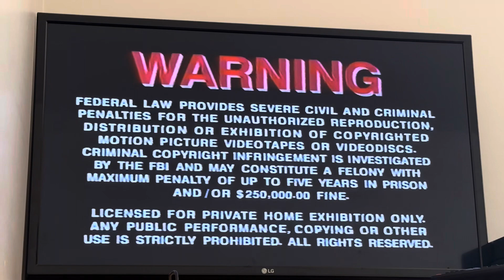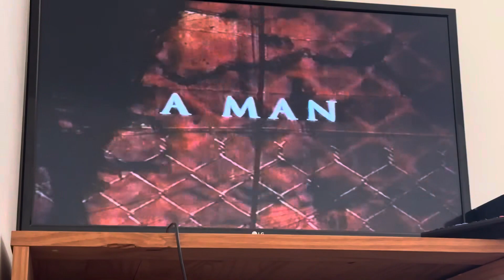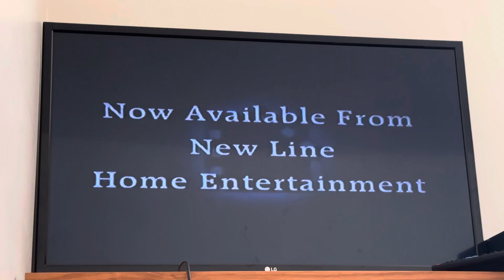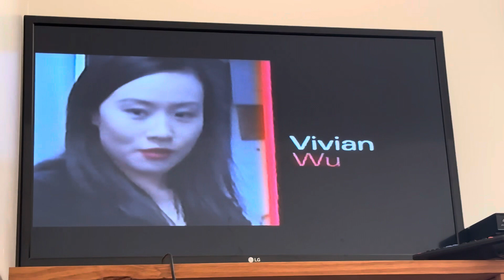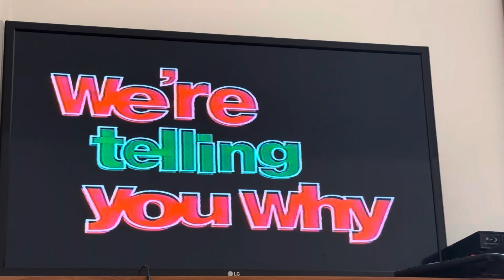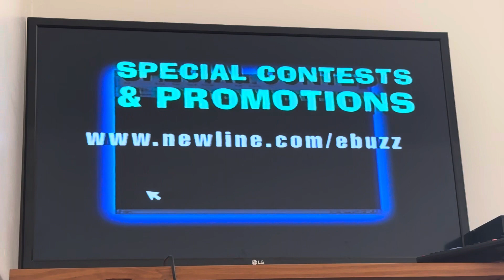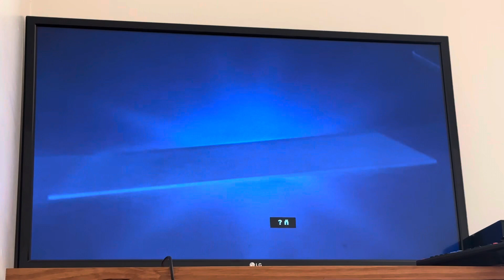Opening to Knockaround Guys 2003 VHS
Tape distributor: New Line Home Entertainment
Original release date: February 25, 2003
Tape print date: February 10, 2003

List of contents:

1.) New Line Home Entertainment logo (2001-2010)
2.) Warning Screen
3.) "Coming Soon To A Motion Picture Theatre Near You"
4.) A Man Apart trailer
5.) "Now Available From New Line Home Entertainment"
6.) Dinner Rush trailer
7.) "Coming Soon From New Line Home Entertainment"
8.) Friday After Next trailer
9.) New Line eBuzz promo
10.) DVD promo
11.) Feature Presentation screen
12.) Format screen
13.) Blue MPAA Rating Screen (R)
14.) New Line Home Entertainment logo (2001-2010)
15.) New Line Cinema logo (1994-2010)